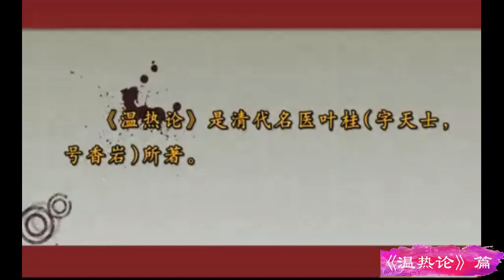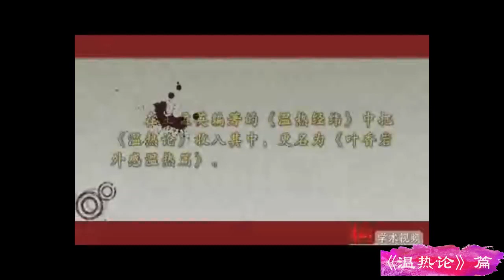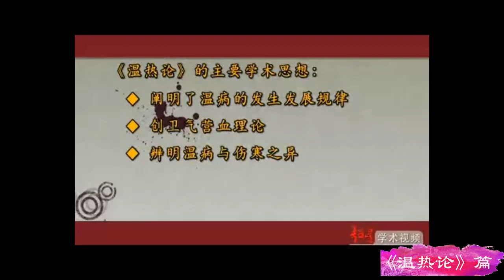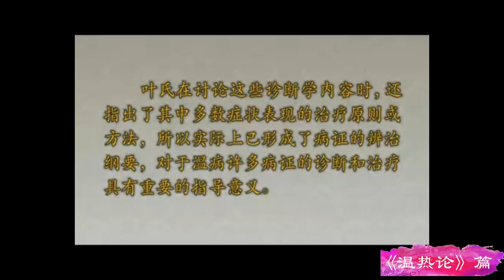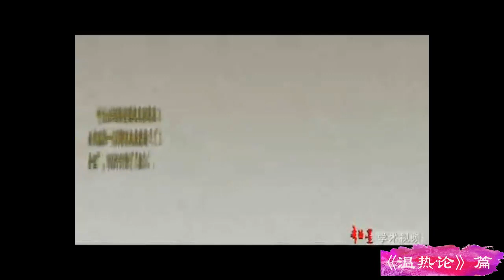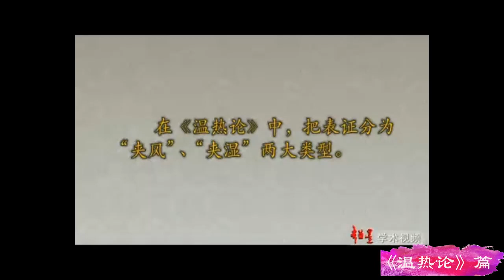12《温热论》（一）杨进教授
温病学的理论与实践二十讲 南京中医药大学杨进教授-